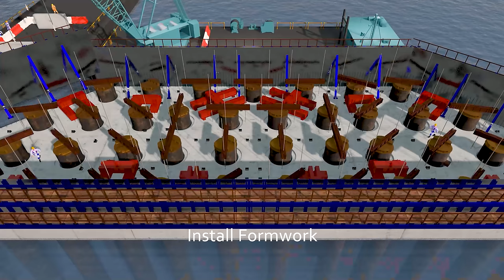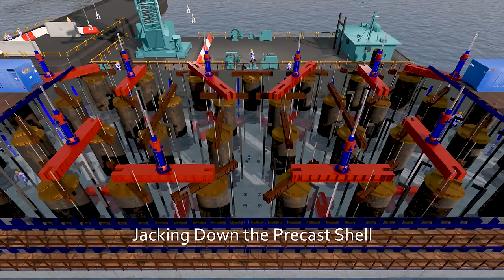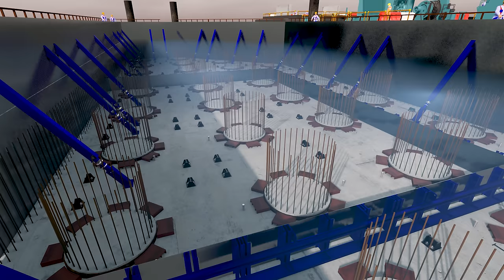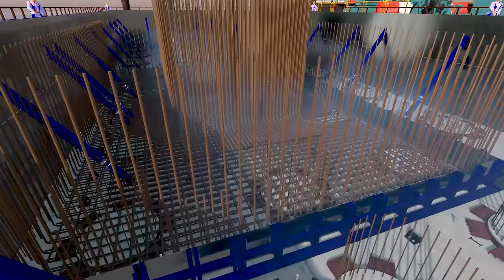Johor Bahru – Singapore Rapid Transit System Link (RTSLink) | Installation of Pile Caps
MilestoneUnlocked 🏆 We’ve started installing the pile caps for the RTSLink viaduct that will cross Straits of Johor on the Singapore side. The pile caps provide the foundation for the piers to support all the viaduct segments.

Watch this video to find out how these pile caps are installed!  🦺 🏗️